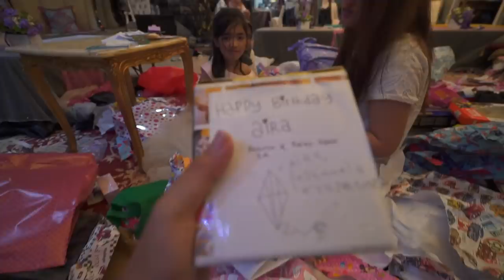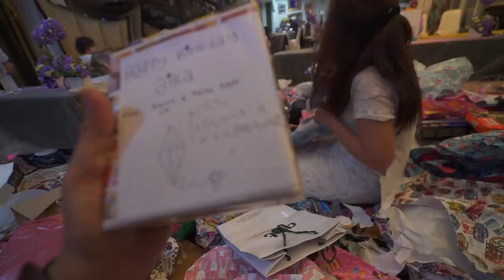Unboxing Kado Ulang Tahun Anak-anak, Ini Kayanya Gak Bakal Beli Mainan Setahun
ALHAMDULILLAH ZIO DAPET KADONYA BANYAK BANGET, TERIMAKASIH BUAT SEMUA KADO DAN DOANYA